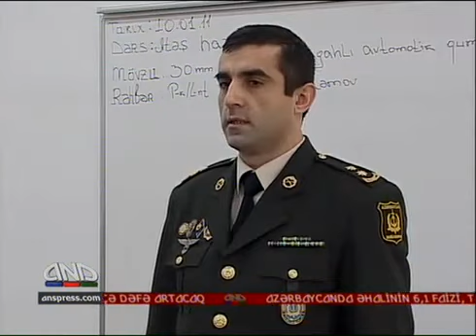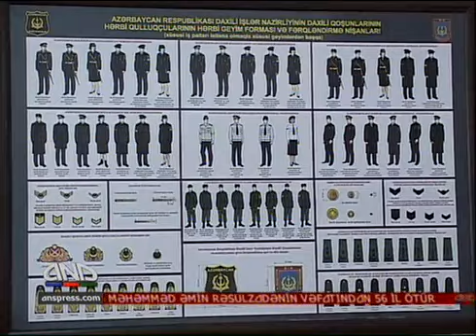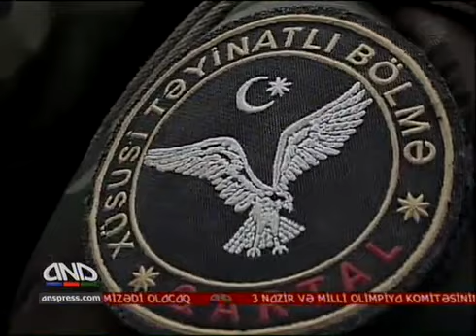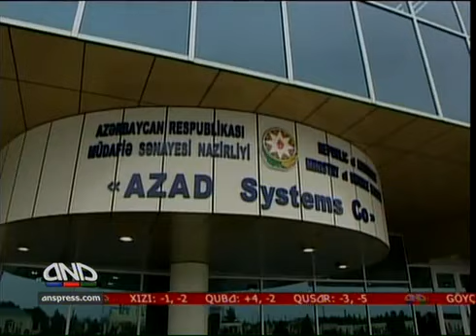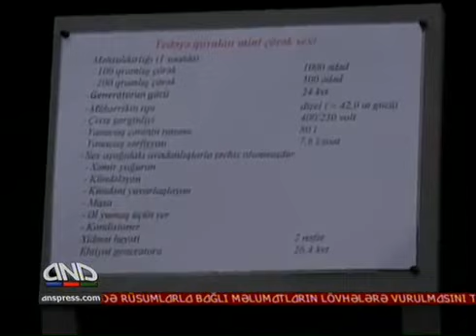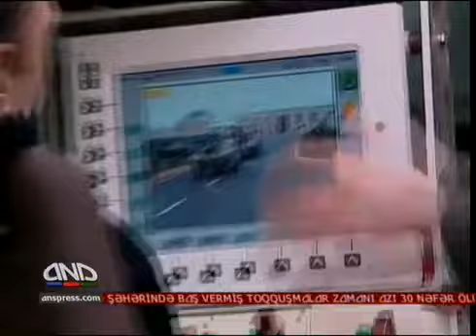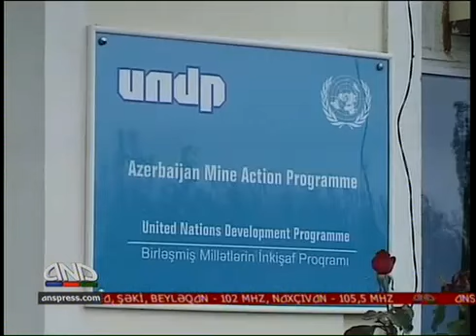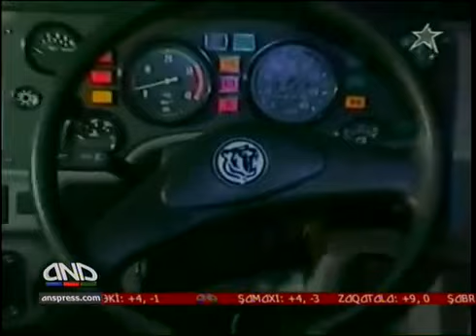Azerbaijan Maroon Berets & Special Forces 2011 (Azərbaycan Respublikası Daxili Qoşunları)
The unit was created to counter any interior or foreign attacks on the Azerbaijan Republic.  Azeri Maroon Berets receive extensive training and are expected to survive in all environmental conditions.

Kommando Olmez, Veten Bolunmez!!!